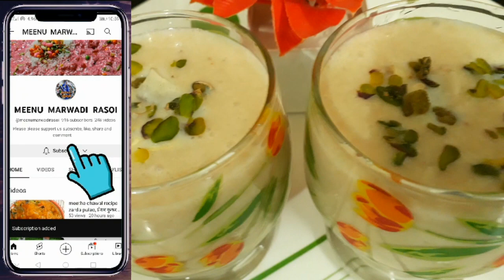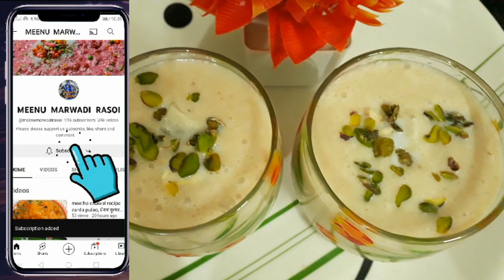चीकू मिल्कशेक बनाने का तरीका chiku milkshake recipe हेल्दी टेस्टी पीने के बाद इस के दीवाने हो जाएंगे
chiku shake, chiku milkshake recipe, chiku ka shake, chiku recipe in hindi, milkshake recipe in hindi, winter shake, winter milkshake recipe in hindi, chiku ka drink, chiku drink,

5 मिनट में बने चीकू मिल्कशेक healthy tasty
चीकू शेक बनाने की आसान विधि
चीकू मिल्कशेक टेस्टी बनाने की रेसिपी
सबसे आसन तरीका चीकू मिल्क शेक बनाना
कैसे बनता है चीकू मिल्कशेक